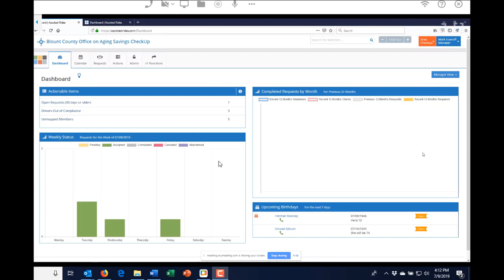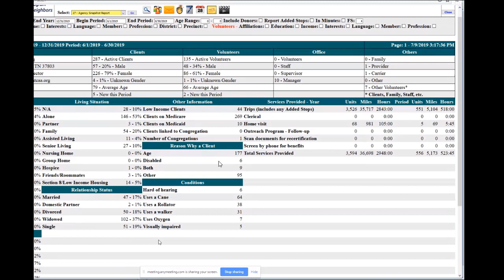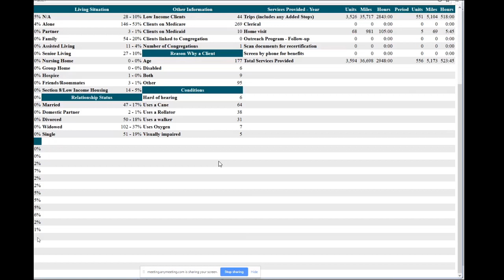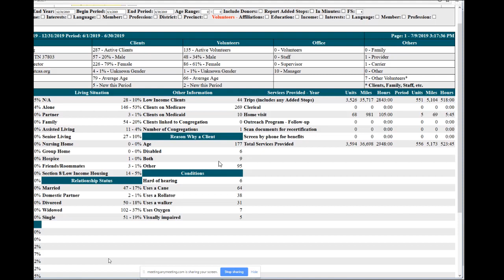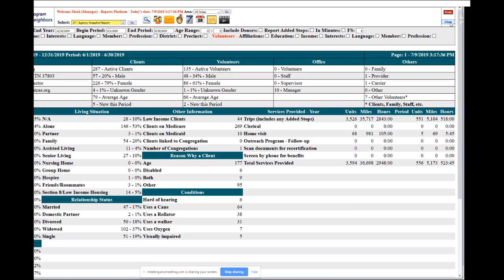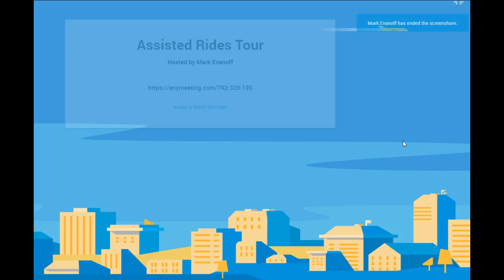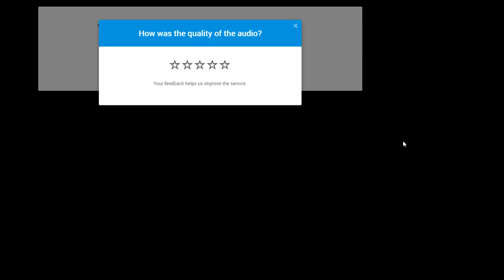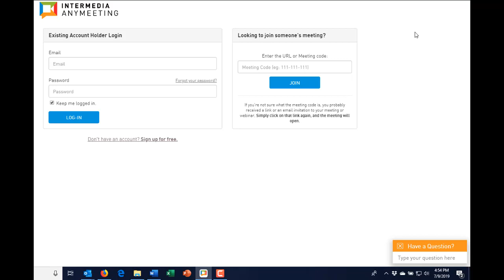AssistedRides.com Webinar Con Call – Part 2 of 2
Conference Call between Dave Haradon (Longwood Rotary Club) and Mark Evanoff (AssistedRides.com).  July 9, 2019